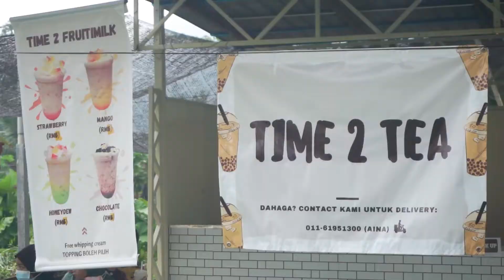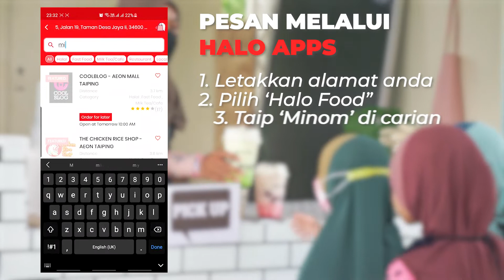KORANG KENA MINUM DEKAT MINOM! | Minom, Taiping, Perak | Moh Ke Perak Mengkome!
Alhamdulillah, tahun 2021 lepas aku sempat balik ke bandar yang paling aku sayang, Taiping, Perak.
Tempat jatuh lagikan dikenang, inikan pula tempat membesar.
Ya, aku memang lahir di Taiping.
Balik je haritu, aku singgah kejap dekat 1 kedai minum yang baru buka dekat kawasan rumah aku, Taman Desa Jaya.

Kedai Minom ni baru je buka dan memang dekat sangat dengan Kolej Komuniti Taiping. Ni alamat dia, korang boleh tekan je link ni untuk waze.

0:00​ - Intro!
0:10​ - Jom Minom.
2:03 - Pesan melalui Halo Apps.

Kalau bukan kita yang rancakkan ekonomi negara Malaysia dengan bercuti, siapa lagi? Jom support LOKAL!

Kalau nak cakap hi ke, nak ajak collab ke, nak masuk video sekali ke, boleh DM social media atau email je.